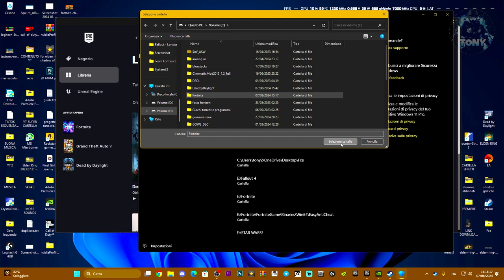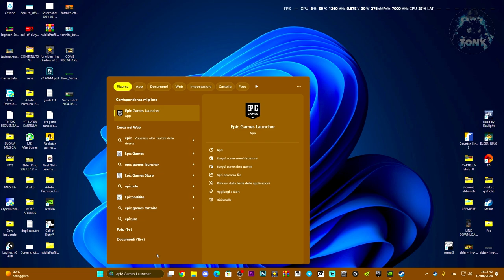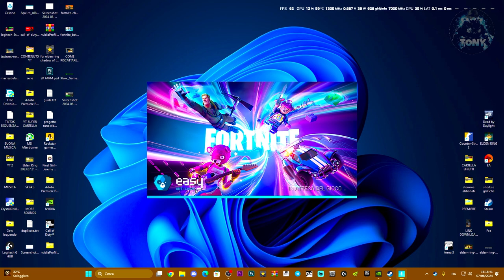COME RISOLVERE FORTNITE NON SI APRE E NON FUNZIONA NELLA NUOVA STAGIONE - TUTORIAL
fortnite non si apre,nuova stagione fortnite,fortnite non si avvia,fortnite non si avvia più,come risolvere il problema di fortnite che non si avvia,fortnite crashing,fortnite crash reporter,fortnite stagione 5 non si avvia,dopo l'aggiornamento fortnite non si avvia,TONYGAM3R17,tutorial,tech tutorial,fortnite tutorial italiano,italiano fortnite

MIO REFCODE:563685ph1

PC:
MOBO: B450 GAMING PLUS
CPU: R5 3600
GPU: 1660 SUPER
RAM: 16 GB
CASE: 4000D AIRFLOW CASE CORSAIR

VIDEO TUTORIAL
               GAMES---TECH---MICROSOFT